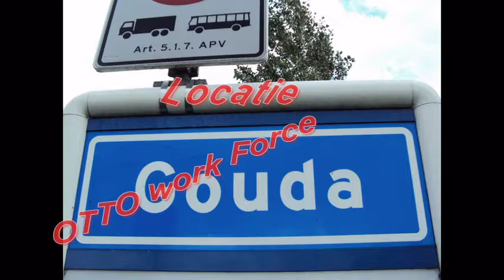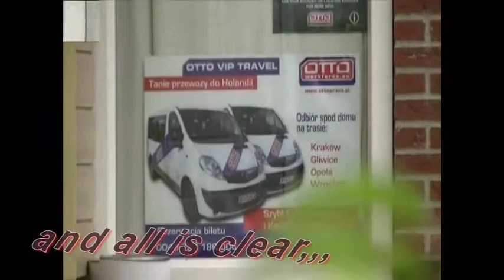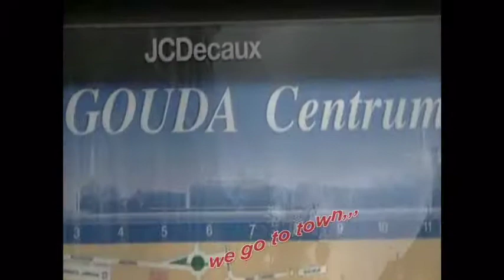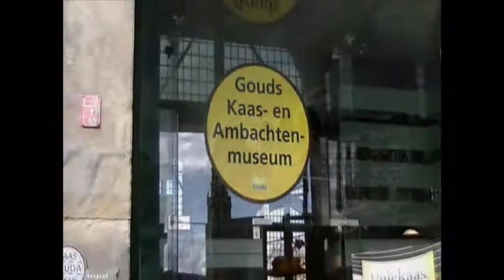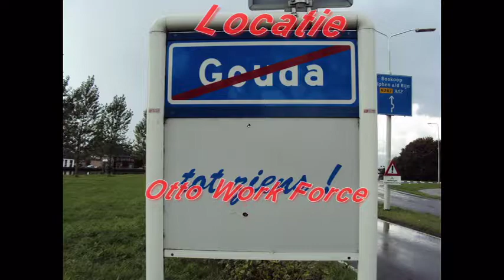Otto Work force Locatie Gouda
locatie 12